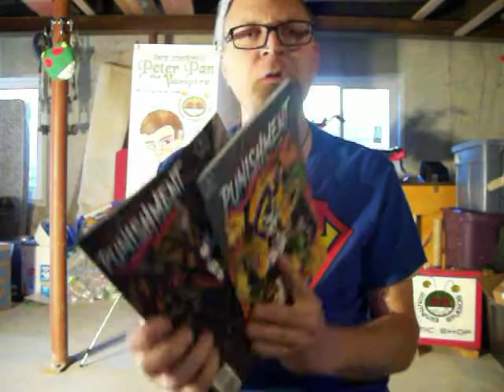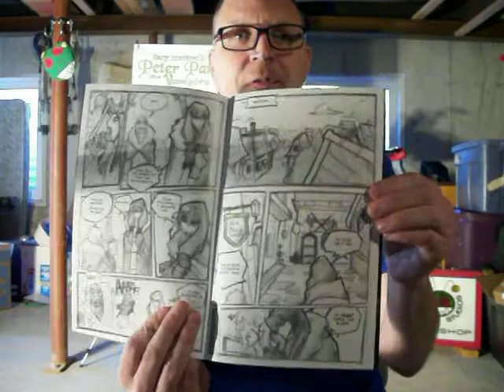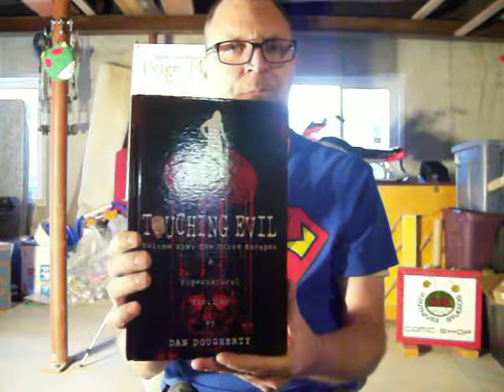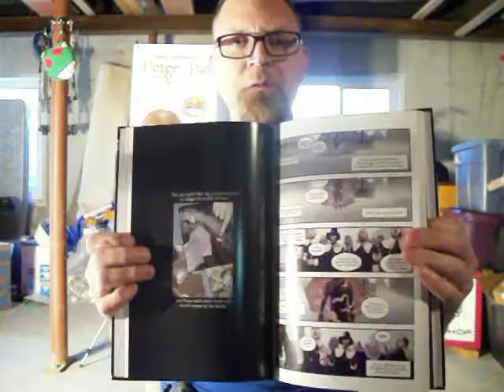Reviewing Touching Evil & Infinite Punishment: Shadows of War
In this episode I review the hardback version of Touching Evil that I got from Beardo Comics Kickstarter that you can get

and I review Infinite Punichment: Shadows of War that I got at my local comic shop that you can get at your shop by using the PREVIEWS order number JUN191747